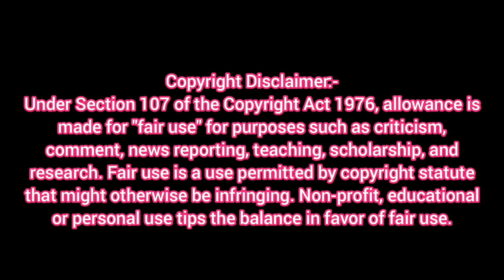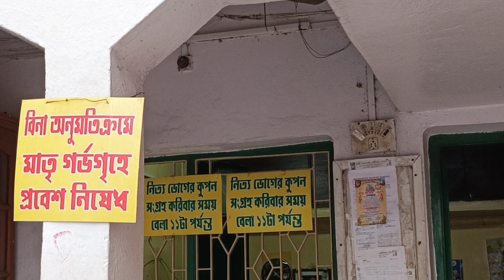ULUBERIA KALIBARI // উলুবেড়িয়া কালিবাড়ি //History and All Details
Uluberia kalibari or Uluberia Sri Sri Anandamoyee Ma er Mandir is one of the the most sacred and popular tourist spot in Uluberia Subdivision.
Many tourists and Devotees gather here throughout the year.
This Temple is situated on the west bank of the hoogly river in howrah district. The nearest railway station is Fuleswar station of South Eastern division.
The foundation day and the rash mela is celebrated grandly here.
this is a very famous place in howrah district of west bengal.